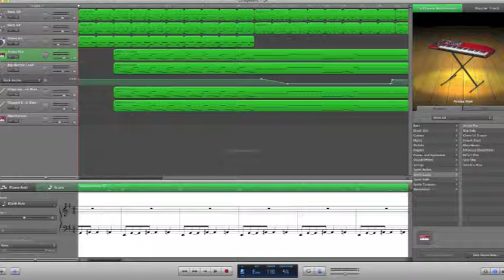"Cold Dark Matter"- Sonic Nebula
A dramatic theme music composition used to build a tense and epic sounding atmosphere for use in film and video game media.

Equipment/Software Used:
iMac
GarageBand
M-Audio Keystation 49es

Programmed Software Instrument sounds*:
Rock Kit
Dance Kit
Arena Run
Big Electric Lead
Fingerstyle Electric Bass
Slapped Electric Bass
Planetarium

For more information about the pieces and the composers behind them, visit our

All compositions featured on The Sonic Nebula Youtube Channel are original works and are therefore copyright.

*All samples and software synthesizers used in this composition remain the property and copyright of Apple Inc.